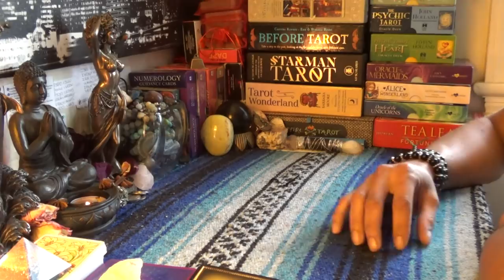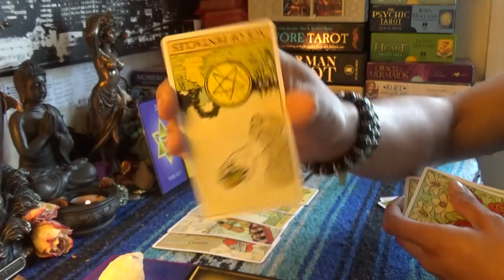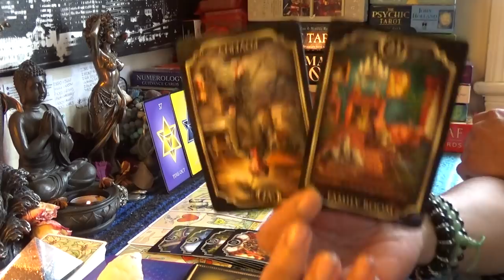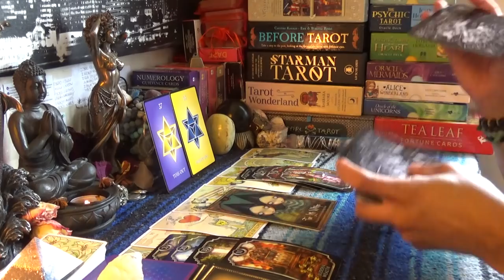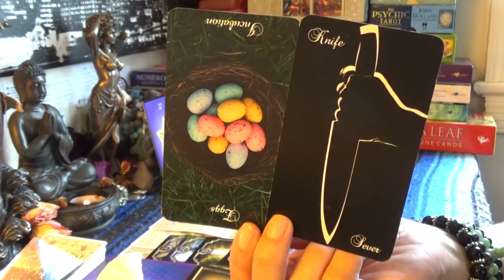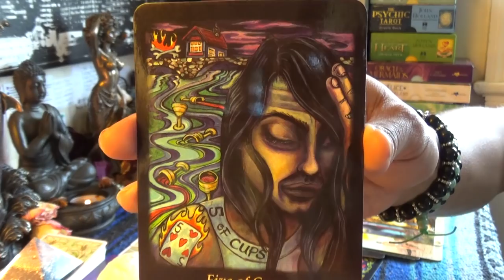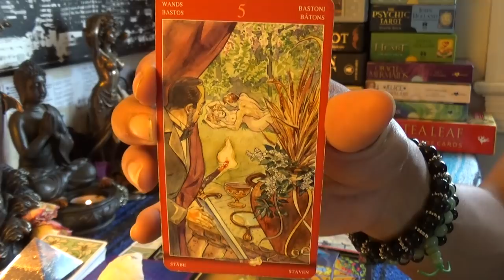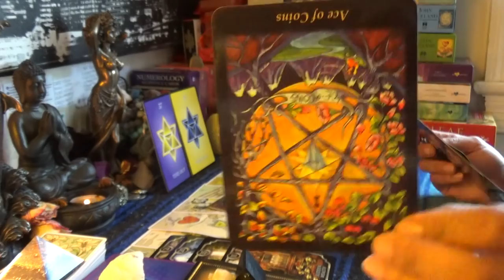♊️GEMINI MAY 15-31 2019♊️YOU ON TIME OUT IM FOCUSED ON MY CHILD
♊️GEMINI MAY 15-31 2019♊️YOU ON TIME OUT IM FOCUSED ON MY CHILD...👉🏾👉🏾👉🏾watch the full video on YouTube 💁🏽‍♀️Make sure you like and subscribe to my YouTube so you don’t miss a thing